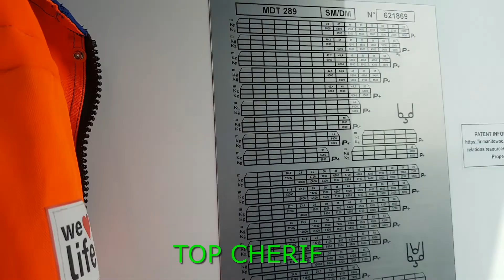TOP CHERIF GRUTIER.#.PARIS 17E NOUVEAU CHANTIER HABITAT SOCIAL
TOP CHERIF GRUTIER A TOUR PROFESSIONNEL C